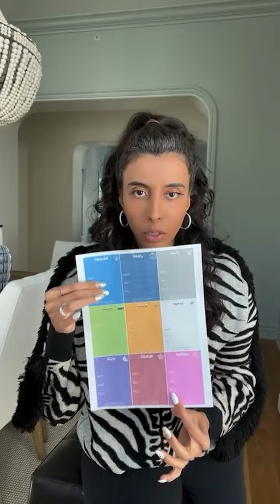د.سمية الناصر | كيف نفرق بين اليأس ونهاية القصة؟